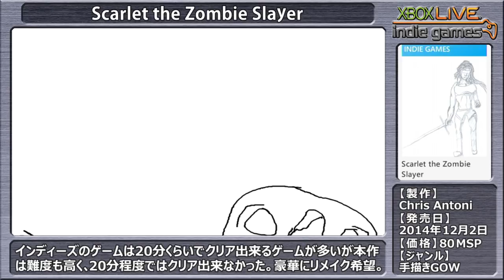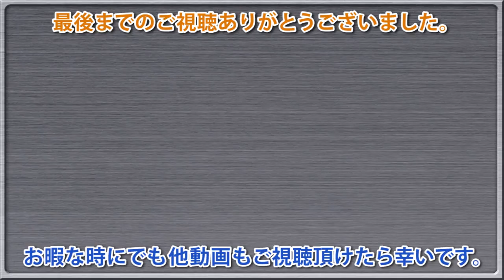【Xbox360】Xbox LIVE インディーゲーム紹介① 【同人ゲーム】Xbox LIVE Indie Games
XBOX LIVEインディーズは2017年10月末で終了しました。体験版すら落とせません。
※誤字の指摘があったので修正して再UPしました。ご指摘感謝です。